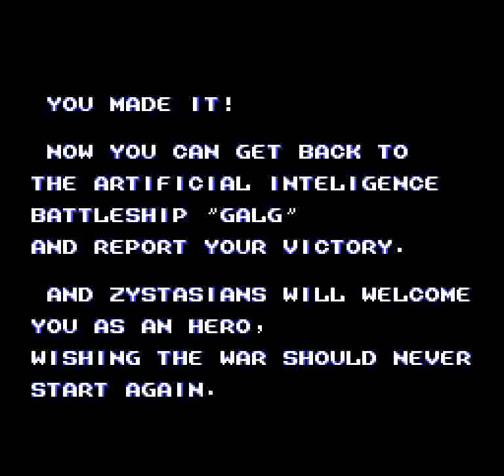Zunou Senkan Galg (NES) - 4th Loop